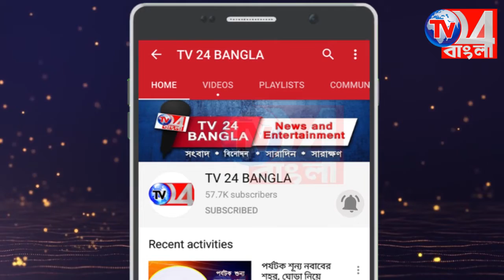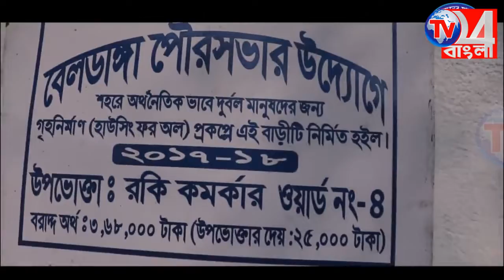নওদা পঞ্চায়েত সমিতির উদ্যোগে ডেঙ্গু প্রতিরোধে সচেতনতার বার্তা